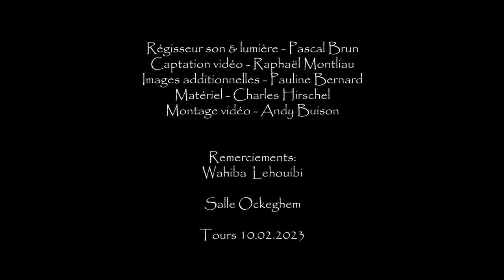Sandy Mango & The Cosmic Boat - Singing Snail | 10.02.2023 Tours Ockeghem